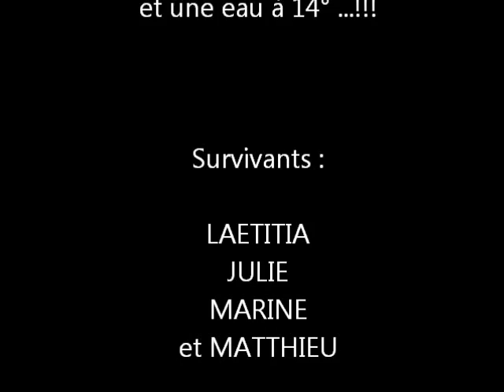FRAPPADINGUE 2013 - Le Film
Edition 2013 de la FRAPPADINGUE à Courchevel
2500 participants pour les 13,5 km et 850m D+
avec une eau glaciale :-)